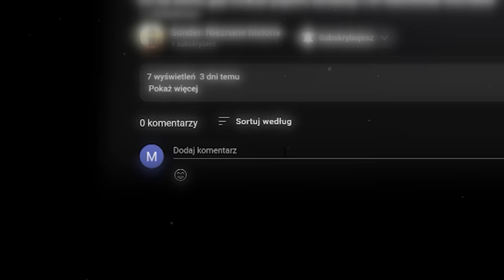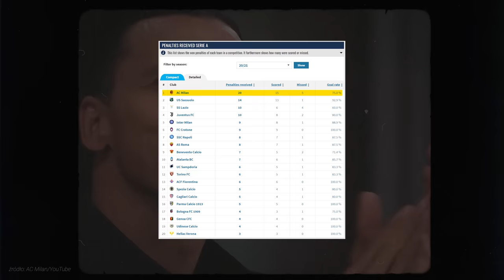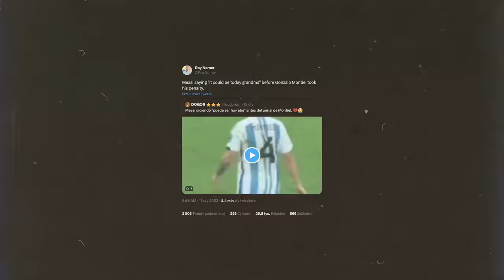Co mówią piłkarze na boisku? #5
Jak wygrać jedną z pięciu mundialowych piłek?
2. Zostaw subskrypcję i łapkę w górę
3. Opisz w komentarzu swój najdziwniejszy sen w życiu

Pięć najciekawszych historii zgarnia piłkę :)